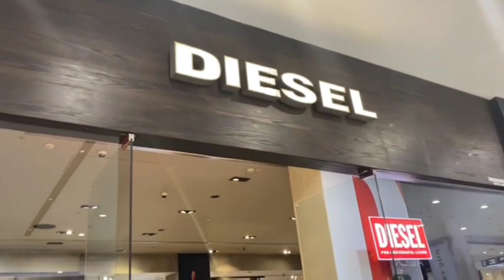ਅੱਜ ਤਾਂ ਸਰਦਾਰ ਜੀ ਨੇ ਬਹੁਤ ਘੁਮਾਇਆ 😄 ਰੂਹ ਖੁਸ਼ ਹੋ ਗਈ। thank you sardar ji 🙏